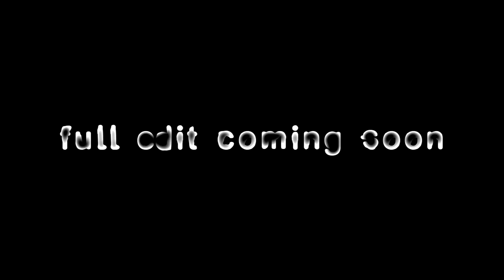Trailer Highlights 2013 Sokolioko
full edit coming soon